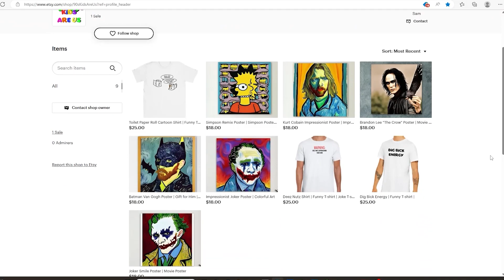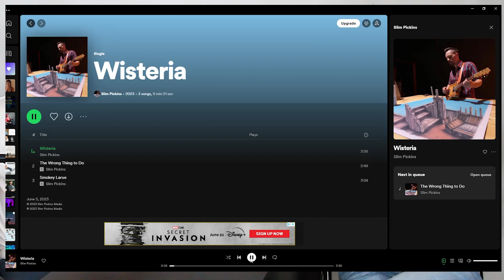Stone Temple Pilots: No 4- 90s Rock in 9 Minutes Podcast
Thanks for checking out Episode 19 of 90s Rock in 9 Minutes.
We are a podcast that review and share our passion for rock music of the 90's!

Thank you to our guest for coming onto the show and sharing their knowledge on our channel!
If you would like to be featured on this show for an episode, please DM us here on YouTuber or on our IG!

this video is about: music review, album artwork, sam bass music, podcast series, 90s music podcast, 90s music, 1990s music, rock music, guitar music, music education, educational podcast, couples, new content, explore page, explore, interesting facts, news, live music, musician, grunge rock, dallas texas, artist, original music, album cover, artwork, conversation, new show, funny video, comedy, entertainment, short video, shorts, knowledge, laughing video, make me laugh